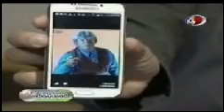Pachuco en TV Revista